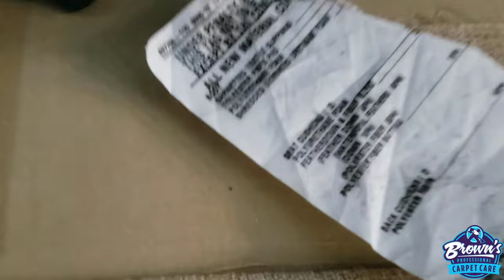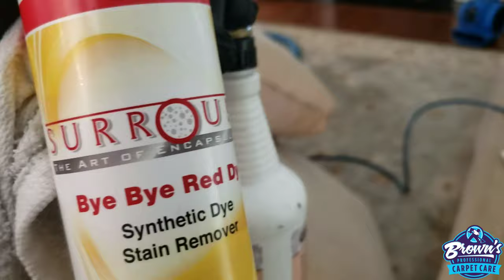Removing red wine on synthetic fabric| Sunday Funday